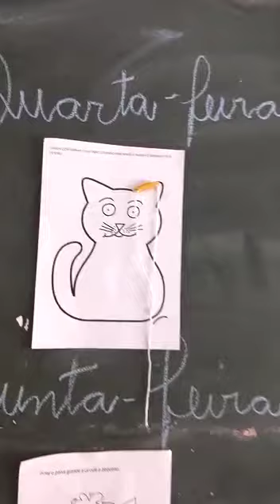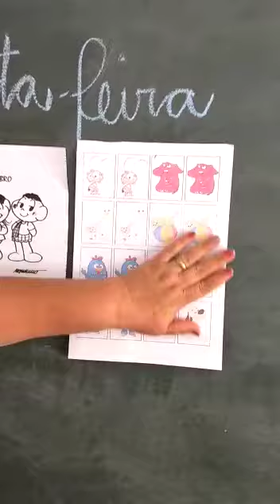Rotina Maternal I B Prof ª Eliana - Semana de 05 a 09 outubro de 2020.